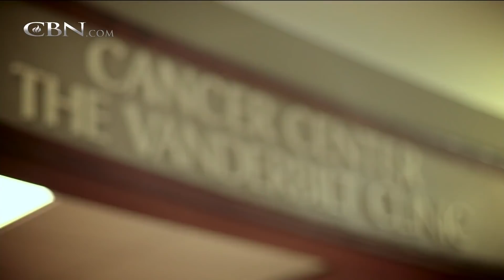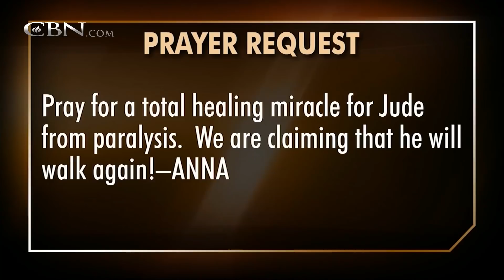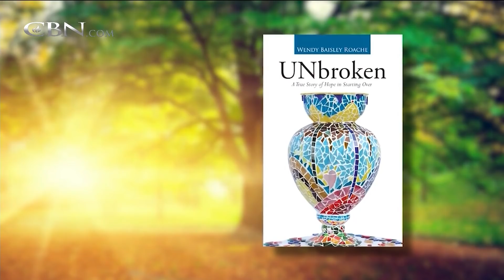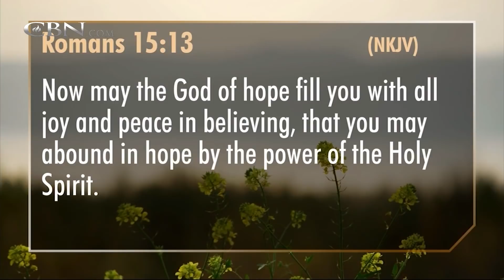700 Club Interactive - January 1, 2018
Wendy Roache thought she was married to Mr. Wonderful, but he turned out to be her worst nightmare! See how her life went from shattered to “Unbroken."